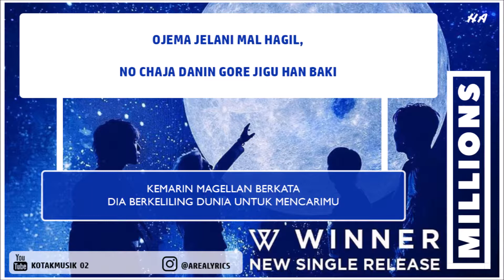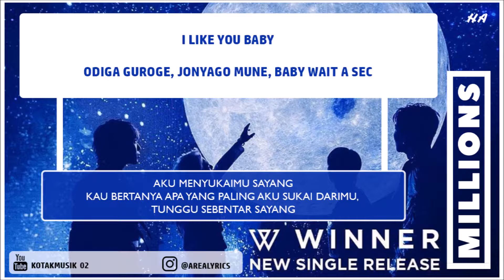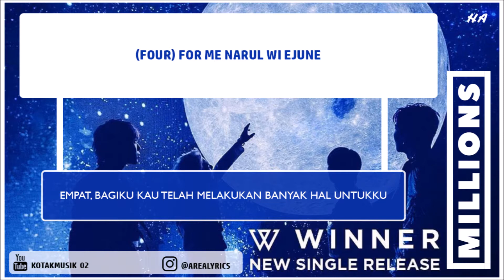WINNER - 'MILLIONS' Easy Lyrics (SUB INDO)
[For the Best, WATCH IN HD VERSION]

CREDIT :
YG Entertainment
➡ LYRIC & INDO TRANS :
➡ Video Edited & Adjusted by KOTAKMUSIK 02

📌 H.A